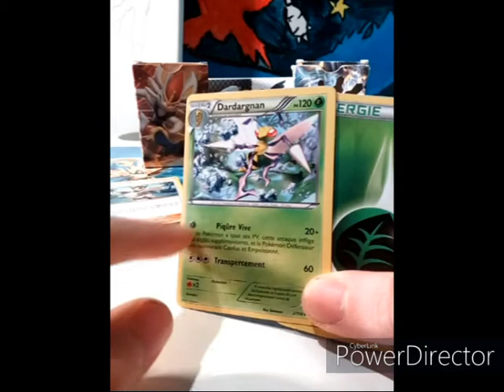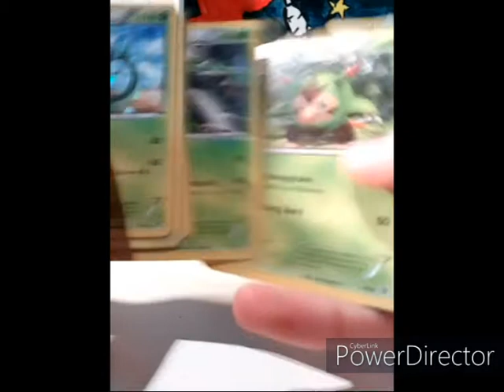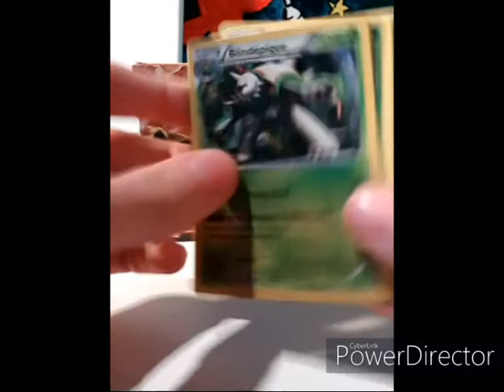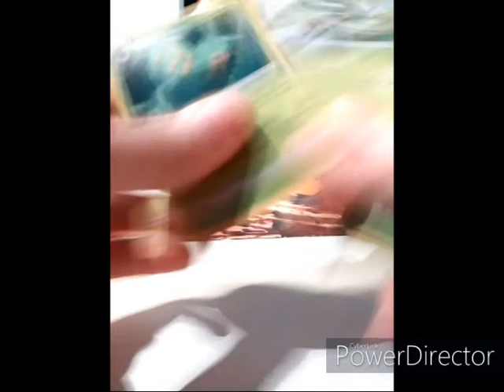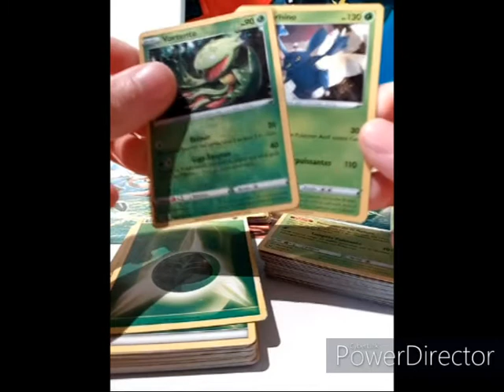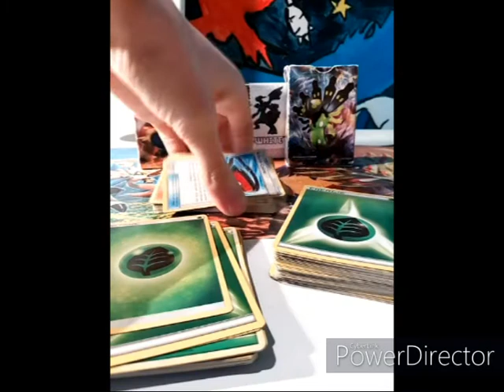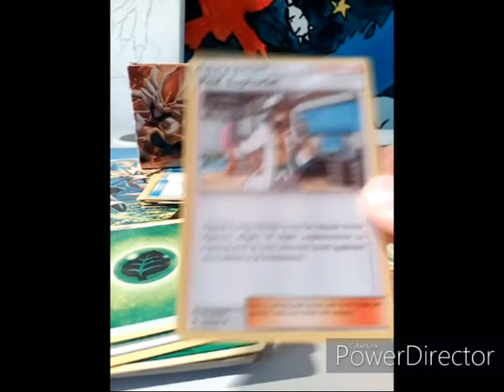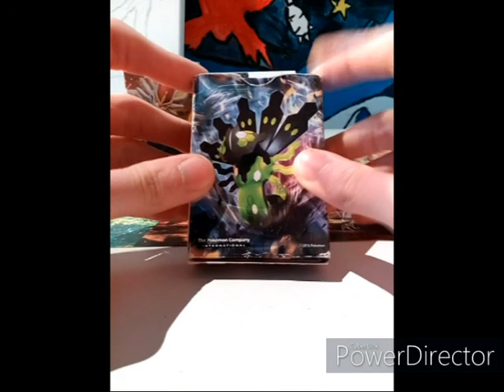Tuto 2 : Comment faire un deck pokémons de 60 cartes ( type plante )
Fin de mon break !
Je vous informe qu'il n'y aura pas de vidéos demain, ma prochaine vidéo sera donc publiée Mercredi !
Si vous voulez que je créé un autre deck ( autre type, que des GX... ) n'hésitez pas à me le dire dans les commentaires !
Aussi si vous avez une idée de vidéo que je pourrais produire dites-le dans les commentaires ça me ferait extrêmement plaisir !
Sachanobis.